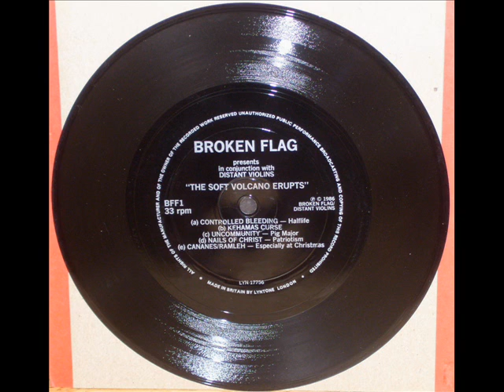Nails Of Christ - Patriotism